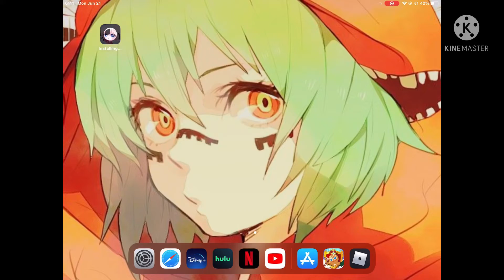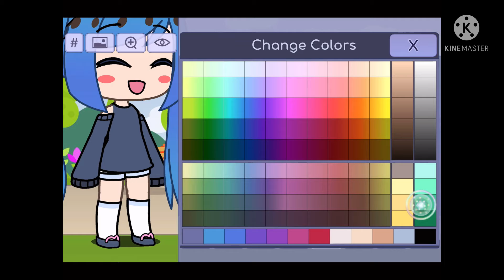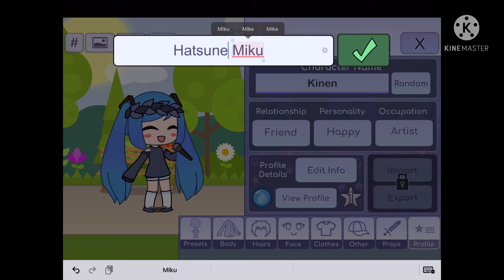this is what I do when I am losing fun.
Eereererreerre